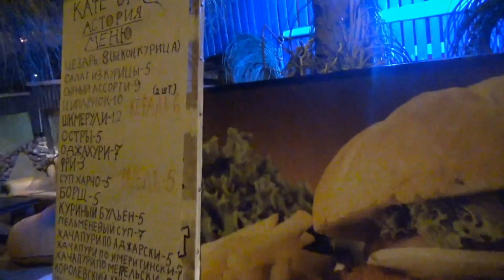Кобулети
Кобулетские вечера
 2016, сентябрь
 Часть 2
erekoyan Kobuleti,ქობულეთი